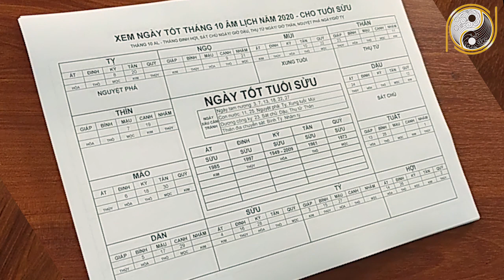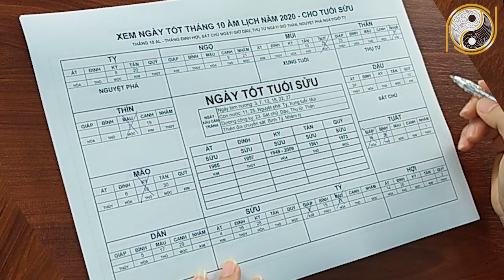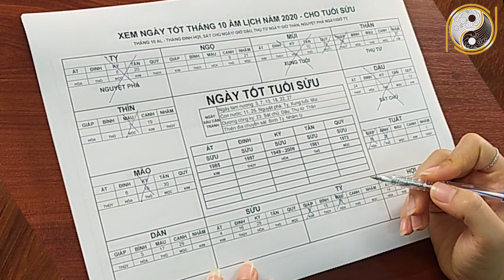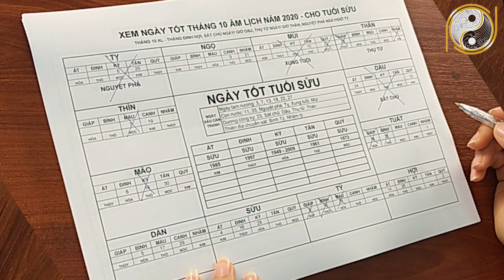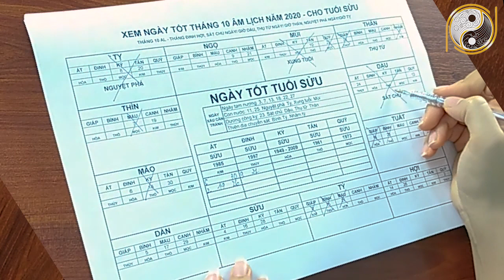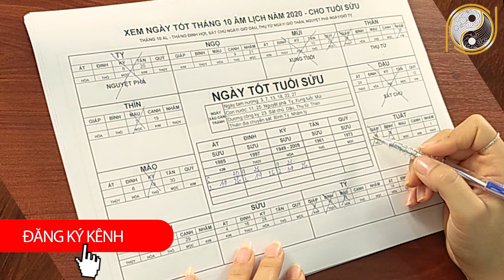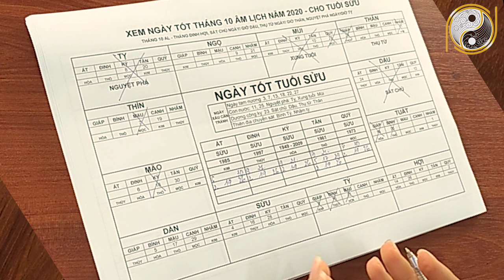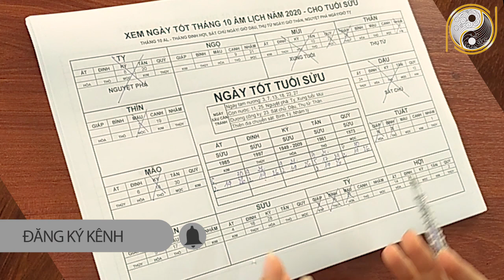XEM NGÀY TỐT TUỔI SỬU THÁNG 10 ÂL 2020 Cưới hỏi, động thổ, mua xe, nhập trạch, xuất hành, cực chuẩn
01. Linh phù giải hạn
02. Hồ lô hóa giải Ngũ Hoàng
03. Mai Hoa Phú Quý
04. Gương bát quái tinh cầu
05. Kim bài thái tuế 2023
06. Vòng tam hợp Dần Ngọ Tuất
07. Vòng tam hợp Thân Tý Thìn
08. Vòng tam hợp Hợi Mão Mùi
09. Vòng Tam Hợp Tỵ Dậu Sửu
10. Bát bảo tâm kinh
11. Minh Quang pháp bảo cầu
12. Minh Quang pháp bảo lục giác
13. Tỳ Hưu Lộc Tài (Đồng)
14. Tỳ Hưu Khai Vận ( Bạch Ngọc)
15. Bách Niên Tụ Tài ( tụ tài lộc)
16. Song long ngọc ấn ( ấn thăng quan)
17. Kim bài ngũ Lộ Thần Tài
18. Hồ lô bình an ( treo xe)
19. Móc khóa văn xương
20. Ống bút văn xương gỗ đào
21. Bút văn xương gỗ đào
22. Bút văn xương gỗ đào nhỏ
23. Hoa mai kim tiền ( mạ vàng )
24. Các vật phẩm phong thủy khác XEM NGÀY TỐT TUỔI SỬU THÁNG 10 ÂL 2020 Cưới hỏi, động thổ, mua xe, nhập trạch, xuất hành, cực chuẩn